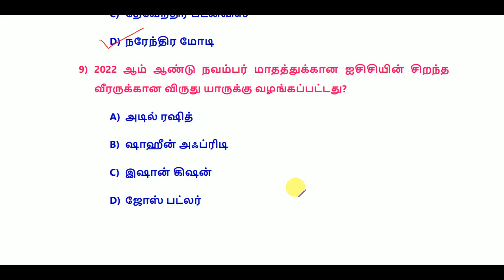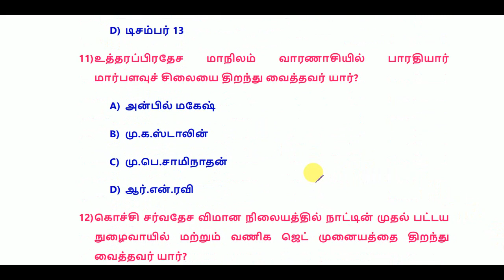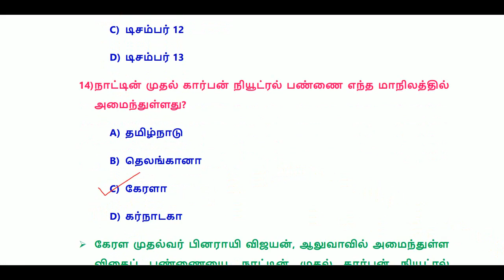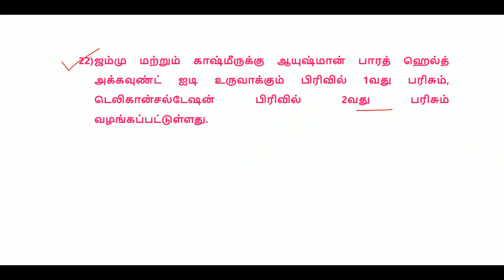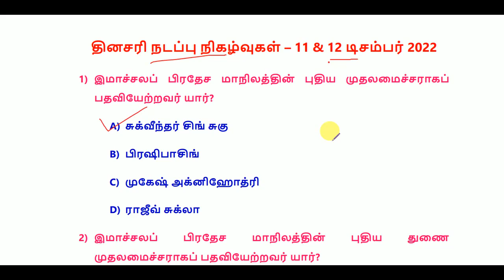Daily Current Affairs in Tamil 11 & 12 December 2022 || TNPSC, RRB, SSC || World's Best Tamil